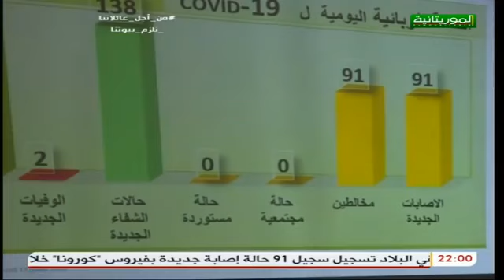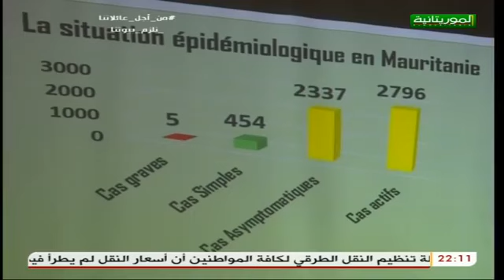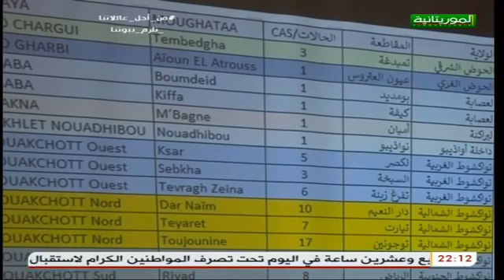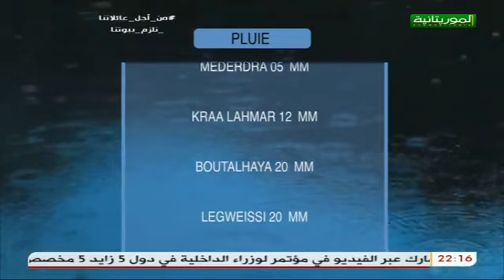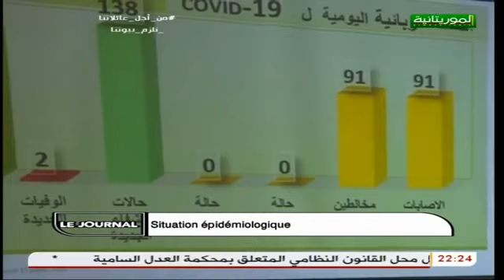journal télévisé en français 13 07 2020